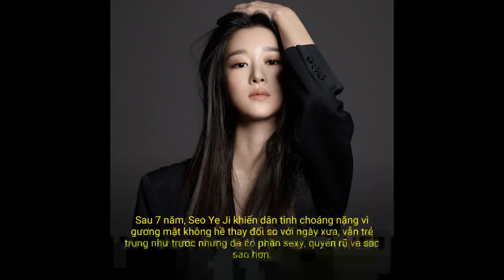Bộ ảnh mỹ nhân hot nhất "Điên thì có sao" giữa dàn mỹ nam EXO 7 năm trước gây sốt: Dàn...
Gần đây, nhờ sức hút từ bộ phim "Điên thì có sao", nữ chính xinh đẹp Seo Ye Ji đã nhận lại sự chú ý từ đông đảo khán giả. Cùng với độ nổi tiếng tăng cao, các fan nhanh chóng tìm lại được bộ ảnh mà nữ diễn viên hợp tác cùng EXO từ 7 năm trước. Sự thay đổi và trưởng thành của EXO cũng như Son Ye Ji khiến nhiều khán giả thích thú và trầm trồ.

7 năm trước, khi Seo Ye Ji vẫn là một gương mặt tân binh và EXO mới debut được 2 năm, họ đã có cơ hội hợp tác trong một quảng cáo đồng phục học sinh. So sánh bộ ảnh thanh xuân vườn trường năm nào với hiện tại của EXO và Ye Ji thì đúng là đáng ngạc nhiên! Những gương mặt trẻ năm ấy đều đã thay đổi và lột xác trở thành những nghệ sĩ toàn diện cả về visual lẫn tài năng. Đặc biệt, Seo Ye Ji gây choáng vì trẻ không khác gì ngày xưa, chỉ là giờ có phần quyến rũ, sexy và sắc sảo hơn. Các fan cũng rất mong chờ một màn tái hợp của mỹ nhân này cùng các nam thần EXO trong tương lai!

Bộ ảnh phong cách học sinh trẻ trung và đáng yêu của Seo Ye Ji và EXO. Lúc đó, Seo Ye Ji vẫn còn rất trẻ trung ở tuổi 23, xinh xắn và là gương mặt cực sáng.

Seo Ye Ji đứng giữa các đàn em EXO nhưng trông cứ như em gái

Chanyeol kém Seo Ye Ji 2 tuổi nhưng trông không chênh lệch nhiều

Hiếm có mỹ nhân nào đứng giữa cả dàn nam thần mà vẫn toả sáng được như thế này

Seo Ye Ji gây chú ý nhờ visual không mấy thay đổi dù đã 7 năm trôi qua.

Sau 7 năm nhìn lại mà visual vẫn đỉnh thế này!

Bộ ảnh từng khiến các fan "đỏ mắt" ghen tị vì sự may mắn của chị đẹp.

Học trưởng năm nào giờ đã cởi bỏ bộ đồng phục và trở thành những nghệ sĩ hàng đầu.

Visual thăng hạng theo từng năm của EXO.

Sau 7 năm, Seo Ye Ji khiến dân tình choáng nặng vì gương mặt không hề thay đổi so với ngày xưa, vẫn trẻ trung như trước nhưng đã có phần sexy, quyến rũ và sắc sảo hơn.

Và chị đẹp Seo Ye Ji đã lột xác với phong cách sexy hết cỡ, quyến rũ và đầy thu hút. Khoảnh khắc mở cửa hất tóc viral gần đây của Seo Ye Ji trong "Điên thì có sao".

Seo Ye Ji được biết đến là một diễn viên "may mắn" khi được đóng cặp với G-Dragon trong MV của BIGBANG.

Và bây giờ là nam thần Kim Soo Hyun.